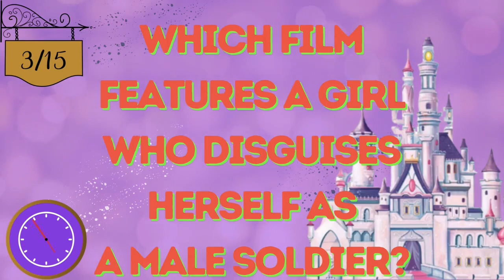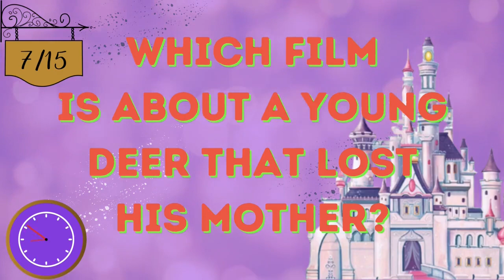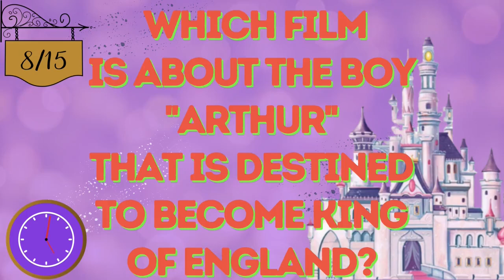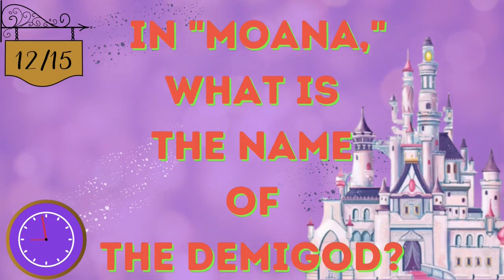Disney General Knowledge #2 | Cartoon Quiz | HARD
Get ready for a magical journey through the world of Disney with our ultimate Disney trivia quiz part 2!

 Test your knowledge of the most beloved characters, enchanting stories, and unforgettable moments in this fun-filled challenge. From classic animations to modern masterpieces, we've curated a collection of 15 questions that will put your Disney knowledge to the test

Join us as we delve into the realms of Disney, unraveling fascinating facts and uncovering hidden gems. Whether you're a die-hard Disney fan or simply love the magic of animation, this quiz is sure to entertain and delight. So, grab some popcorn, gather your friends and family, and let the Disney adventure begin!